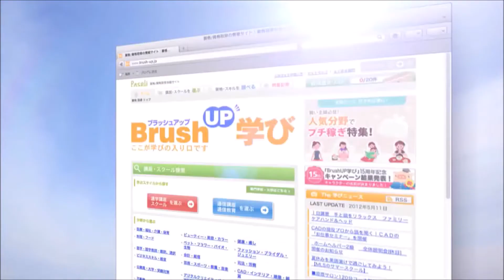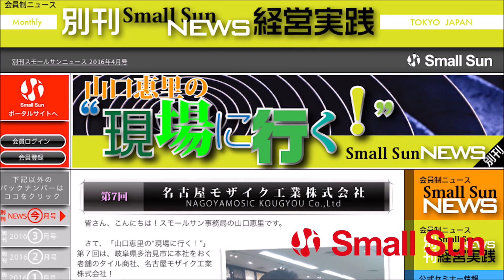「コロナ禍による企業への影響と“今できること”を考えた取り組み」鈴木稔の“キャッチ・ナウ”第73回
ネットビジネスオーガナイザーの鈴木さんが、知ってるようで知らない“今注目のキーワード”を女優の永吉翼さんとともに軽快なトークでお届けするこの番組。

4月27日（月）、鈴木稔の“キャッチ・ナウ”第73回の配信です！

「コロナ禍による企業への影響と“今できること”を考えた取り組み」！

新型コロナウイルスの影響が多方面に及んでいる中、MC二人も経営者ということで、今回はコロナ禍とビジネスをテーマにお送りします。

前半では、今現在お二人のビジネスにどのような影響が出ているのか？
困っていることやそんな中での取り組みなどについてお聞きします。
そして後半では前向きに、コロナ禍においても「今できること」を考え、苦境を乗り越えるための取り組みについてもお話します！

皆さん、ぜひぜひお聴き下さいませ！

【出演者】
パーソナリティ：鈴木　稔　氏　ネットビジネスオーガナイザー
株式会社パセリ　代表
資格/資格取得情報サイトBrush UP 学び

アシスタント：永吉　翼　氏　女優
blog　永吉翼のヒステリックブレイン